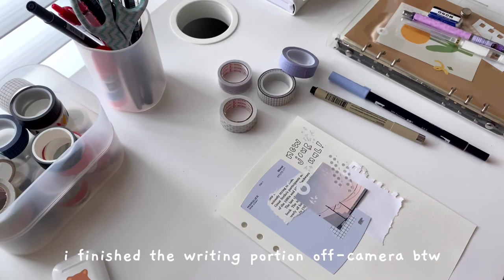starting a new journal 🦋💫 | decorating and setting up my a5 six ring binder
hey hey !! welcome to another video :")

i filmed this a long long time ago but i'm finally getting to post it !

i hope you guys enjoyed the video, sorry about the lighting :( my room doesn't get much sunlight and it's almost winter so there's even less,,,, and i'm not sure what's wrong w the video quality ?? maybe it's all the exporting and stuff but please lmk if you have any tips !!

i'm so proud of you for getting through this week !! stay safe everyone ♡

with love,
~ clytie ☆彡

✨ background music (please support these lovely artists!)

(full transparency: i will get a 10% commission when you use my link above)
(during the sale period they will become 10% (due to an additional 25% sitewide sale on all products, which makes it a total of 35% discount with the code), and after the sale period they will go back to being 15%. the codes will then be valid until january!)

✨ resources
please check out these carrds for resources and info on current world issues that we’re fighting!!

✨ socials
(main) instagram: @bujowithclytie

✨ my shop (which i’ve been procrastinating on lmao but hopefully opening soon)